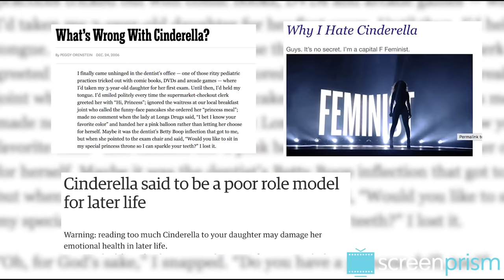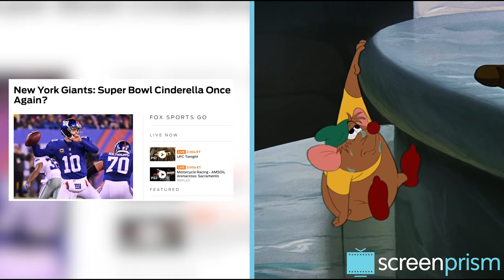Cinderella: Stop Blaming the Victim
Disney's Cinderella has gotten a lot of hate for giving girls a bad role model. But does the movie really deserve this hate? Dismissing Cinderella blames a victim of abuse for her situation and devalues stereotypically feminine traits like kindness, optimism and resourceful imagination.